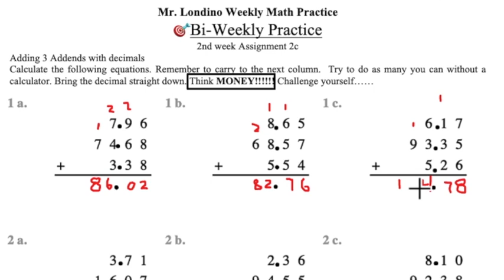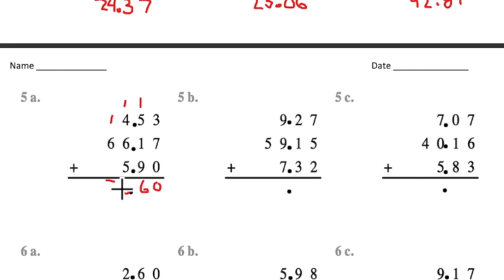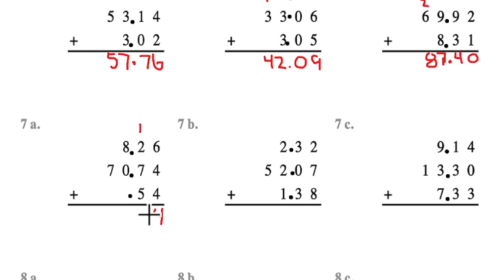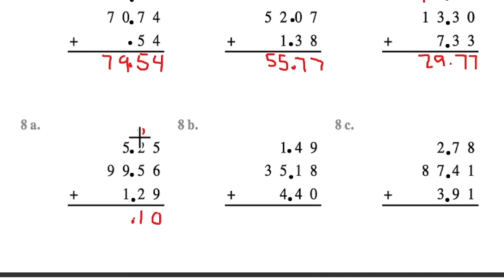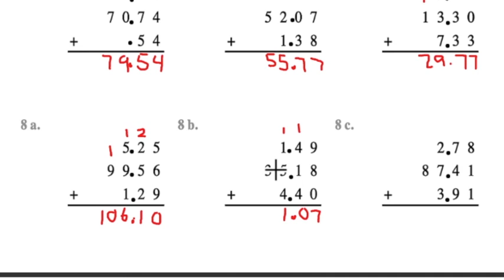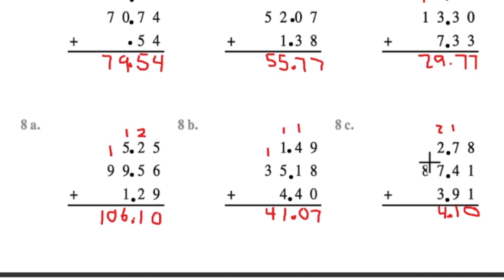🎯 Mr. Londino 2nd Weekly Math Practice Bi-weekly Assignment - 2c - Money Challenge!